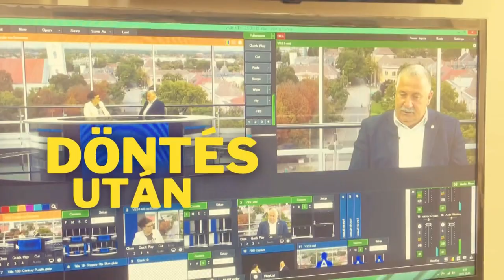Döntés után 20230601